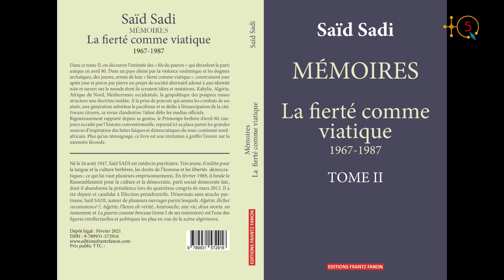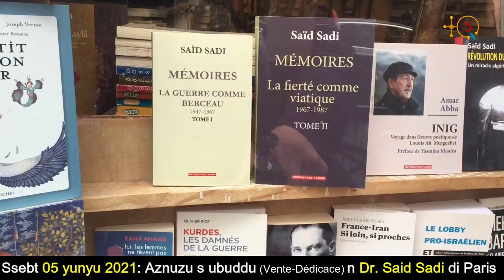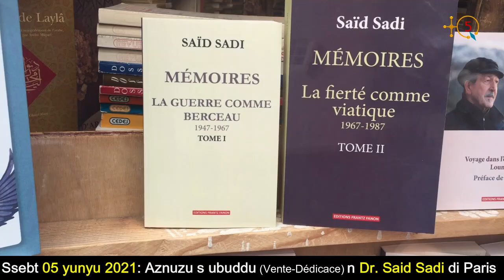Rencontre-dédicace avec Dr SADI pour son 2ème tome de ses Mémoires ''La fierté comme viatique''.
Rencontre-dédicace avec Dr SADI pour son 2ème tome de ses Mémoires ''La fierté comme viatique'' à Paris.

TQ5 Media